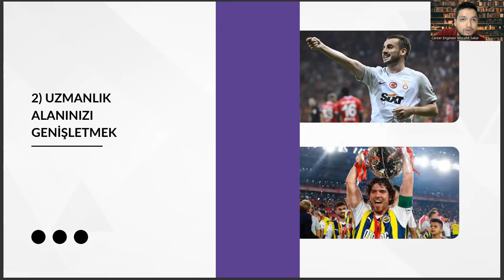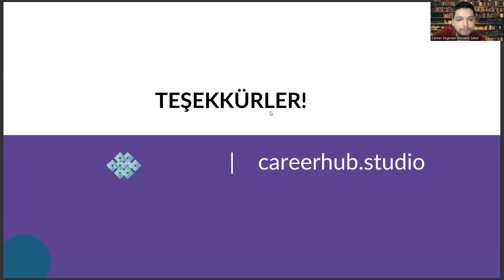Mimarlık Bölümünde Adaptasyon Zekası İçin Rol Modeller: Kerem Aktürkoğlu & Ferdi Kadıoğlu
mimarlık sıralama 2023,
yks puan hesaplama 2022,
dgs mimarlık taban puanları 2022,
mimarlık maaşları 2022,
hemşirelik taban puanları 2022,
iç mimarlık taban puanları 2022,
iç mimarlık sıralama 2022,
2022 mimarlık taban puanları,
psikoloji taban puanları 2022,
dgs iç mimarlık taban puanları 2022,
hukuk taban puanları 2022,
iç mimarlık ve çevre tasarımı taban puanları 2022,
mimarlık sıralama 2022,
eczacılık taban puanları 2022,
archdaily,
yökatlas,
ic mimarlik cevre tasarimi taban puanı,,
selçuk üniversitesi mimarlık ve tasarım fakültesi,
kbü mimarlı,
peyzaj mimarlığı sıralama,
iç mimarlık hangi alan,
iü mimarlık,
iç mimarlık,
mimarlık puanları,
mimarlık taban puanları,
mimarlık sıralama,
iç mimarlık puanları,,
iç mimarlık taban puanları,
mimarlık fakültesi,
iç mimarlık ve çevre tasarım,
2022 mimarlık taban puanları,
mimarlık nedir,
iç mimarlık ve çevre tasarımı taban puanları,
itü,,
itü mimarlık,
iç mimarlık sıralama,
mimarlık bölümleri,
istanbul üniversitesi mimarlık,
istanbul üniversitesi,,
yök atlas mimarlık,
yök atlas,
mimarlık sıralama 2022,
iç mimarlık maaşları,
mimarlık iş ilanları,
mimarlık sıralama 2023,
mimarlık maaşları 2022,
2022 mimarlık taban puanları,
mimarlık sıralama 2022,
archdaily,
yökatlas,
kbü mimarlı,
peyzaj mimarlığı sıralama,
iü mimarlık,
iç mimarlık,
mimarlık puanları,
mimarlık taban puanları,
mimarlık sıralama,
iç mimarlık puanları,,
mimarlık fakültesi,
2022 mimarlık taban puanları,
mimarlık nedir,
itü,,
itü mimarlık,
iç mimarlık sıralama,
mimarlık bölümleri,
istanbul üniversitesi mimarlık,
istanbul üniversitesi,,
yök atlas mimarlık,
yök atlas,
mimarlık sıralama 2022,
iç mimarlık maaşları,
mimarlık iş ilanları,
mimarlık sıralama 2023,
mimarlık maaşları 2022,
2022 mimarlık taban puanları,
mimarlık sıralama 2022,
archdaily,
yökatlas,
kbü mimarlı,
peyzaj mimarlığı sıralama,
iü mimarlık,
iç mimarlık,
mimarlık puanları,
mimarlık taban puanları,
mimarlık sıralama,
iç mimarlık puanları,,
mimarlık fakültesi,
2022 mimarlık taban puanları,
mimarlık nedir,
itü,,
itü mimarlık,
iç mimarlık sıralama,
mimarlık bölümleri,
istanbul üniversitesi mimarlık,
istanbul üniversitesi,,
yök atlas mimarlık,
yök atlas,
mimarlık sıralama 2022,
iç mimarlık maaşları,
mimarlık iş ilanları,mimarlık sıralama 2023,
mimarlık maaşları 2022,
2022 mimarlık taban puanları,
mimarlık sıralama 2022,
archdaily,
yökatlas,
kbü mimarlı,
peyzaj mimarlığı sıralama,
iü mimarlık,
iç mimarlık,
mimarlık puanları,
mimarlık taban puanları,
mimarlık sıralama,
iç mimarlık puanları,,
mimarlık fakültesi,
2022 mimarlık taban puanları,
mimarlık nedir,
itü,,
itü mimarlık,
iç mimarlık sıralama,
mimarlık bölümleri,
istanbul üniversitesi mimarlık,
istanbul üniversitesi,,
yök atlas mimarlık,
yök atlas,
mimarlık sıralama 2022,
iç mimarlık maaşları,
mimarlık iş ilanları,